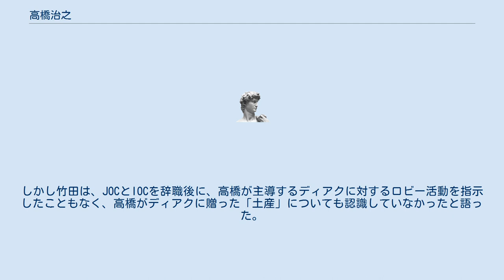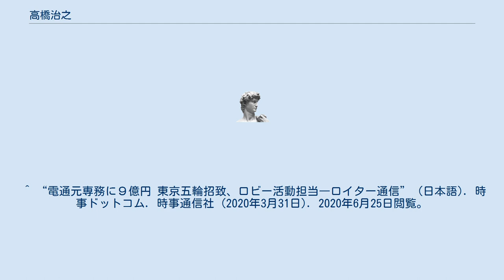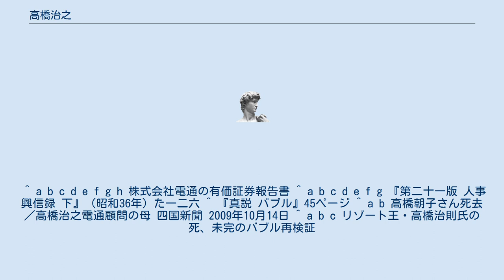高橋治之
高橋 治之（たかはし はるゆき、昭和19年（1944年）4月6日 - ）は、日本の実業家。
東京オリンピック・パラリンピック組織委員会理事、電通顧問・元同社専務。
株式会社コモンズ代表取締役会長。
イ・アイ・イグループ社長高橋治則の兄。
 慶應義塾大学法学部卒業後、電通入社。
電通時代は同社スポーツ事業局の中心人物として「日本のスポーツビジネスを変えた男」と言われる。
国際サッカー連盟（FIFA）のゼップ・ブラッター会長と親密な関係を築いており、Jリーグの創設から、成田豊電通社長の下、日本単独開催から日韓共催になった2002年日韓ワールドカップサッカーの経緯にも深く関わっている。
 "元皇族"竹田恒治と慶應の同級生であったことから、その弟である日本オリンピック委員会（JOC）会長竹田恆和とも交友関係が長いとされている。
竹田恆和が2020東京五輪パラリンピック招致委員会委員長として、フランス検察捜査当局に汚職容疑で捜査対象になって以降、竹田と共に電通元専務で同社顧問の高橋治之らを中心とする国際オリンピック委員会（IOC）を巡るロビー活動もクローズアップされている。
 フランス検察当局が収賄容疑で取り調べているラミン・ディアク（元世界陸連 (IAAF)会長、元国際オリンピック委員会 (IOC)委員、セネガル人）と、その息子パパマッサタ・ディアクや、その他主だったIOC委員への贈与を含めたロビー活動をしていた点は、高橋自身も認めた。
しかし竹田は、JOCとIOCを辞職後に、高橋が主導するディアクに対するロビー活動を指示したこともなく、高橋がディアクに贈った「土産」についても認識していなかったと語った。
^ 五輪組織委理事に電通元専務 高橋氏、３５人目 - JOC、2014年6月5日 ^ “東京五輪再延期も視野「中止は絶対に避けなければ」”. 日刊スポーツ. (2020年6月16日). 2020年6月16日閲覧。
 ^ 【松井功のグリーン放談】株式会社コモンズ代表取締役会長・高橋治之さん ゴルフ報知 ^ サッカーはいかにして巨大ビジネスになったか。
元電通専務・高橋治之が知る真実 ^ ブラッターに最も近い日本人。
元電通専務・高橋治之が語るFIFA会長の真実 ^ 辞任必至「竹田恒和」の正体 ^ “電通元専務に資金9億円弱　五輪招致でロイター報道” (日本語). 日本経済新聞. 日本経済新聞社 (2020年3月31日). 2020年6月25日閲覧。
 ^ “電通元専務に９億円 東京五輪招致、ロビー活動担当―ロイター通信” (日本語). 時事ドットコム. 時事通信社 (2020年3月31日). 2020年6月25日閲覧。
 ^ Antoni Slodkowski、Nathan Layne、斎藤真理、宮崎亜巳 (2020年3月31日). “東京五輪招致で組織委理事に約9億円、汚職疑惑の人物にロビー活動も” (日本語). ロイター. ニューズウィーク日本版. 2020年7月31日閲覧。
 ^ a b c d e f g h 株式会社電通の有価証券報告書 ^ a b c d e f g 『第二十一版 人事興信録 下』（昭和36年）た一二六 ^ 『真説 バブル』45ページ ^ a b 高橋朝子さん死去／高橋治之電通顧問の母 四国新聞 2009年10月14日 ^ a b c リゾート王・高橋治則氏の死、未完のバブル再検証